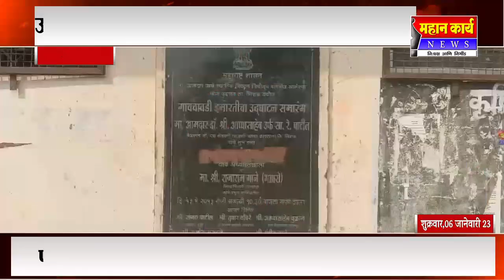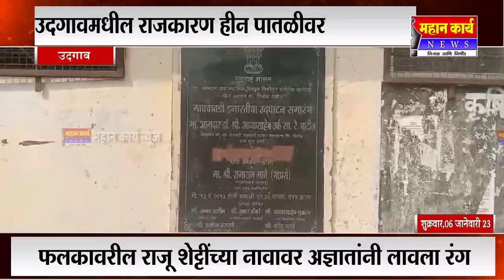उदगावमधील राजकारण हीन पातळीवर : फलकावरील राजू शेट्टींच्या नावावर अज्ञातांनी लावला रंग